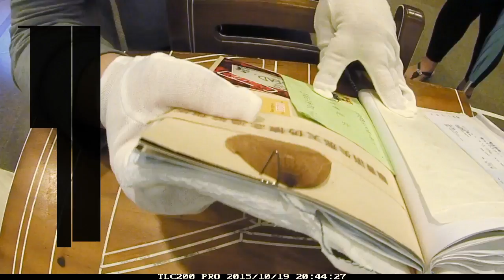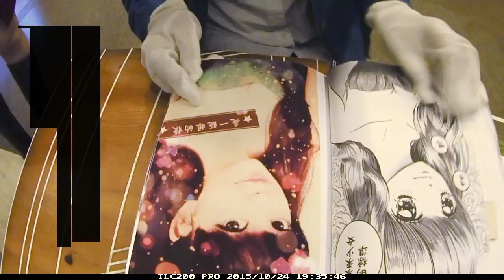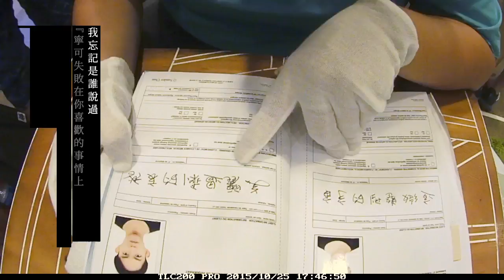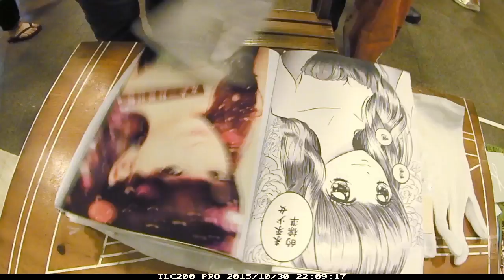謝謝有你們的2015